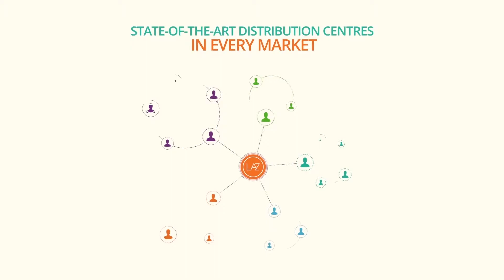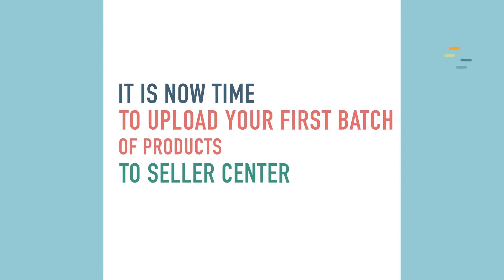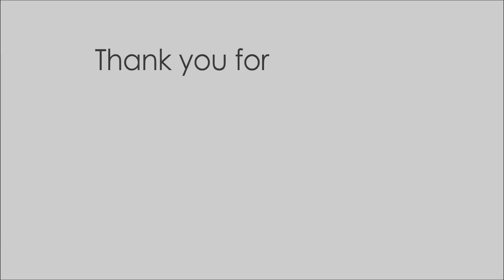Welcome to Lazada (라자다에 오신걸 환영합니다)